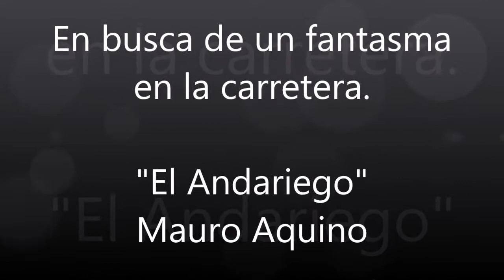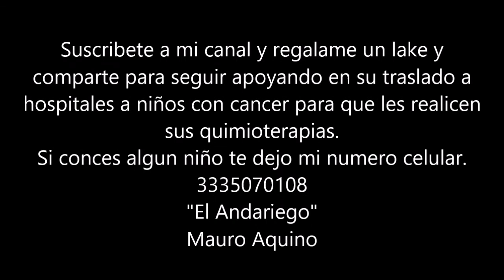PUEBLOS FANTASMAS DE MEXICO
Este recorrido fue por la carretera libre Guadalajara a colima para encontrar algo fuera de serie por no tuvimos éxito. y seguimos apoyando a niños con cáncer a sus quimioterapia, en su  traslado a hospitales en la  zona metropolitana de Guadalajara. y apoyame con un lake y suscribete a mi canal.